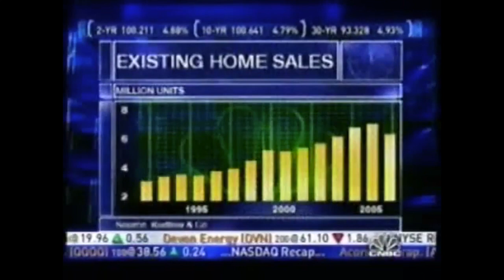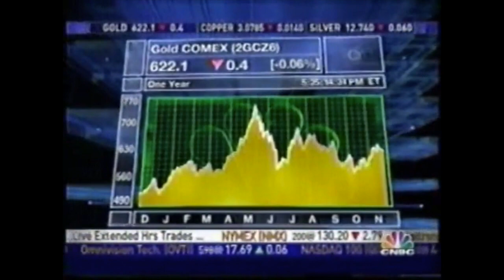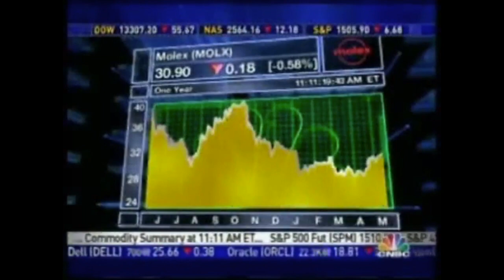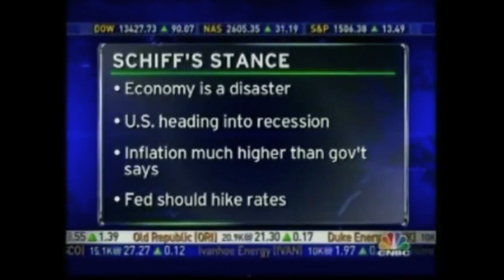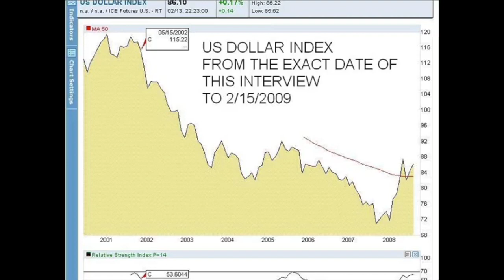Peter Schiff was right (2002-2007 CNBC edition)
This is a collection of TV appearances from 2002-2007 featuring Art Laffer, Don Luskin, Mark Haines, Diane Swonk, Peter Schiff, and more.

RATE AND REVIEW the Peter Schiff Show Podcast on Facebook.